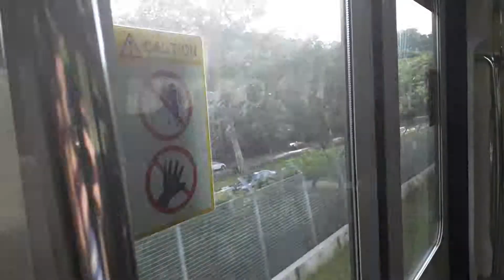[Canberra 3 Days Closure] SMRT C151B North South Line [Bishan to Yishun] Towards Yishun